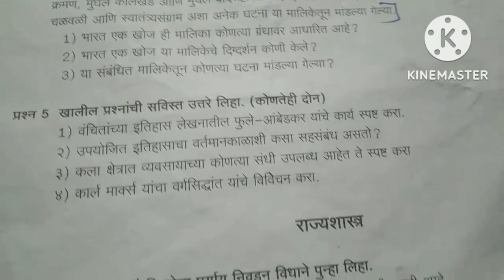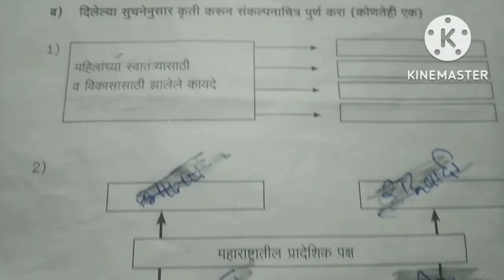रयत शिक्षण संस्था सातारा इ.१०वी रयत गुरुकुल प्रकल्प २०२२-२३ विशेष सराव परीक्षा विषय : इतिहास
रयत शिक्षण संस्था सातारा इ.१०वी रयत गुरुकुल प्रकल्प २०२२-२३ विशेष सराव परीक्षा  विषय : इतिहास व राज्यशास्त्र

1) रयत शिक्षण संस्था सातारा कर्मवीर विद्याप्रबोधिनी रयत गुरुकुल प्रकल्प २०२२-२३ विशेष सराव परीक्षा इयत्ता दहावी विषय : गणित भाग-2

2) रयत शिक्षण संस्था सातारा इयत्ता दहावी प्रथम सराव सत्र परीक्षा 2 विषय गणित भाग-2

3) इयत्ता दहावी प्रथम सत्र परीक्षा 2 विषय गणित भाग-2

4) Rayat Shikshan Sanstha Satara Rehearsal First Semester-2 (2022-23)

5) 10th standard fist semester exam

6) Rayat Shikshan Sanstha first semester exam 10 class

7) Rayat Shikshan Sanstha Satara Rehearsal First Semester-2 Questions papers Maths part 2

8) iyatta dahavi board question papers

9) रयत शिक्षण संस्था सातारा गुरुकुल सत्र सराव परीक्षा प्रश्नपत्रिका सन 2022-23

10) रयत गुरुकुल प्रकल्प

11) Rayat Shikshan Sanstha gurukul prakalp 2022-23 math part 2

12) रयत शिक्षण संस्था सातारा इ.१०वी रयत गुरुकुल प्रकल्प २०२२-२३ विशेष सराव सत्र परीक्षा-१ विषय : विज्ञान (Math part 2)

13) कर्मवीर विद्या प्रबोधिनी रयत गुरुकुल प्रकल्प इयत्ता दहावी

इयत्ता दहावी विशेष सराव परीक्षा विषय गणित भाग-2

रयत गुरुकुल प्रकल्प Math part 2

रयत शिक्षण संस्था सातारा math part 2

10th Rehearsal exam subject Math part 2